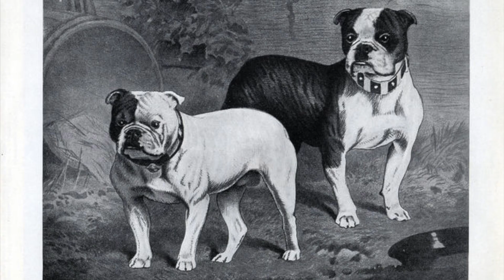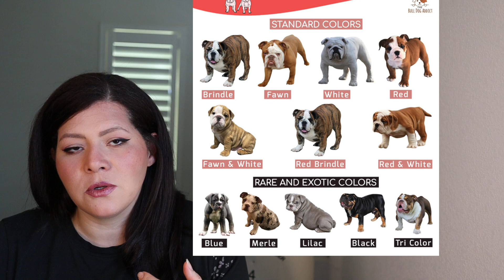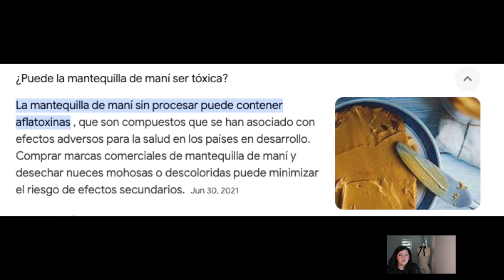englishbulldog Si decidiste tener un Bulldog , primero mira este video ❤️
El contenido de este video no pretende ser un sustituto del asesoramiento, diagnóstico o tratamiento profesional. Siempre busque el consejo de su profesional que pueda tener con respecto a su condición. ¡Nunca ignore el consejo profesional ni se demore en buscarlo!